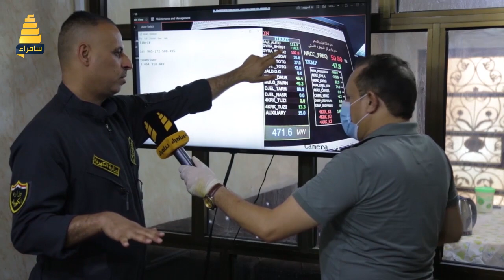ملف الكهرباء.. معاناة مستمرة رغم الميزانيات الضخمة